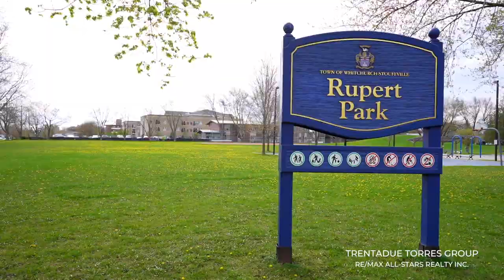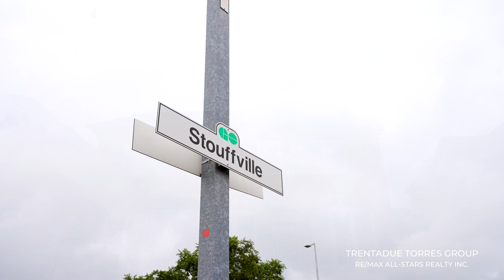🌟Another Home In Stouffville Listed With TTG🌟 Presenting 147 Winlane Drive📍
🌟Another Home In Stouffville Listed With TTG🌟

147 Winlane Drive📍

Will have you dreaming about summer☀️ with the beautiful 30X11ft in-ground Bromine Pool🏊‍♀️, which is surrounded by stone patio and cabana
🔵 Built By Fairgate Homes This Meadow Lake Elev. C
🔵 4 Spacious Bedrooms And 3 Bathrooms
🔵 Upgraded Eat-In Kitchen with Gas Range
🔵 Rich Hardwood Floors In Living And Dining Rooms
🔵 9 Ft Ceilings

For more information or to book your private showing please contact Dolores, Sonya and the TTG Team today:
💻 | TrentadueTorres.com

Selling over $250 Million Dollars in Real Estate for 2021 & Achieving Pinnacle Team Award with RE/MAX YTD.